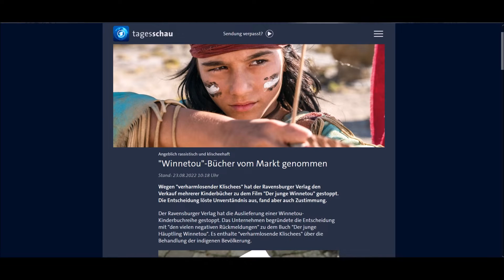Wiinnetou-Bücher vom Markt genommen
Werden in Deutschland bald wider Bücher verbrannt? Ein gefährlicher Trend und eine giftige Ideologie machen sich in Deutschland seit Jahren breit. Nun ist es schon bald rassistisch, wenn Kinder "Cowboy und Indianer" spielen. Einen ersten Schritt in diese Richtung macht heute die Fa. Ravensburger, die nach Kritik an den Winnetou-Jugendbüchern den Verkauf einstellt.
Wie lange wird es in Deutschland noch eine Meinungs- oder künsterische Freiheit geben?